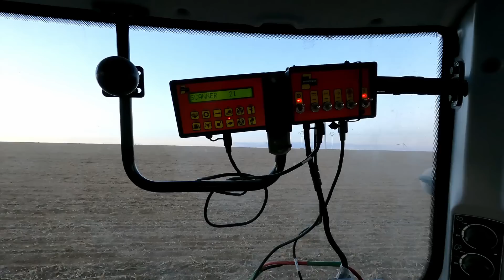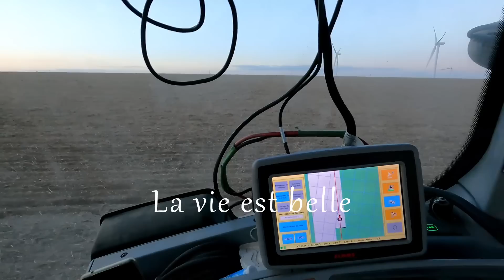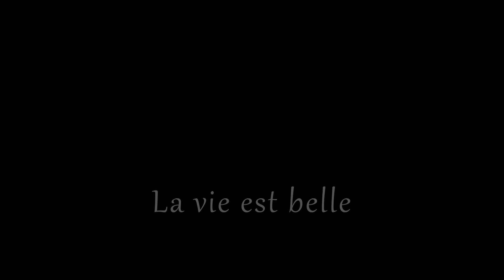Semis Escourgeon, Blé, Pois, Horsch 9m, tour de plaine colza, blé, pois escourgeon...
00:00 Soleil couchant vu du semoir Horsch
00:29 Vues sous chassis du semoir Horsch
00:40 Présentation colza semé tardivement
03:00 Blé précédent colza couvert lotier corniculé
03:16 Destruction Lotier corniculé au Discomulch Agrisem
10:39 Retour sur levée blé à 3 feuilles
14:04 Escourgeon FARO stade tallage
17:37 Retour su semis escourgeon FARO
21:13 Retour sur escourgeon dégâts de sanglier
24:29 Retour semis direct dans luzerne de 3 ans
27:22 Levée pois d'hiver stade crosse
29:10 Colza d'hiver précédent pois de printemps
31:37 Concurrence Lentilles sur colza comparé au pois
34:00 Bonus (Pluie et semis escourgeon FARO)